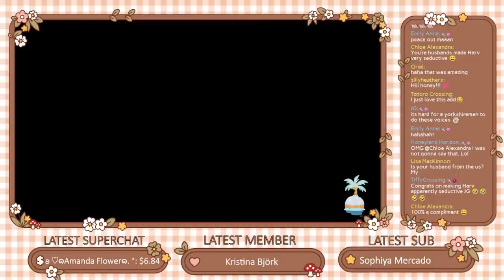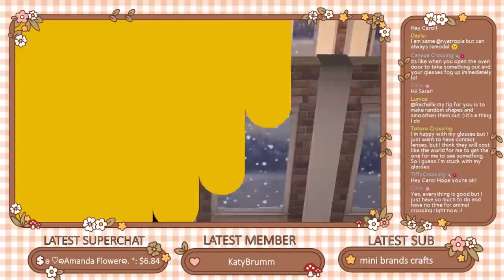🔴 Getting My Island Dream Address Ready!! // Animal Crossing New Horizons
It is time for the final push to complete my winter town island!

🌼 Chat Rules: 🌼
In order to keep this stream fun and enjoyable please try keep the chat as positive as possible. The following will not be tolerated:
1. No Sexism, racism, homophobia or other forms of discrimination.
2. No profanities or cussing.
3. No spamming.
4. Please avoid sensitive topics such as religion or politics.
5. Be nice!

Codes:
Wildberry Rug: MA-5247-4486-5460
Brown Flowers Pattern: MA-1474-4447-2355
Rustic Winter Path: MA-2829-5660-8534 by @starrrr_0617 on Twitter
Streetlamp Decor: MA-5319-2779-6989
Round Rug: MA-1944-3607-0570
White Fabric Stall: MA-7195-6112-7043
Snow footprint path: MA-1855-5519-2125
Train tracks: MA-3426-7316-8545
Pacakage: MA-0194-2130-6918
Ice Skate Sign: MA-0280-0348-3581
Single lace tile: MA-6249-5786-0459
Post office simple panel: MA-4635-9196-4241
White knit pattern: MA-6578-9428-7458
White lace 4 piece rug: MA-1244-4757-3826